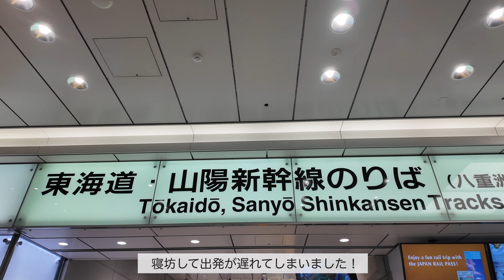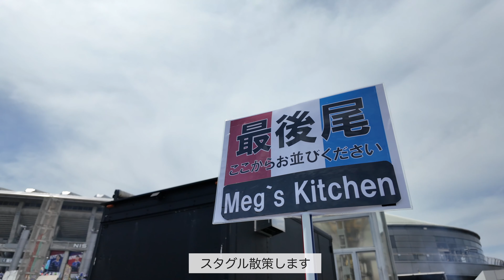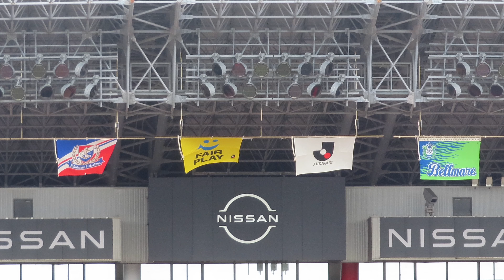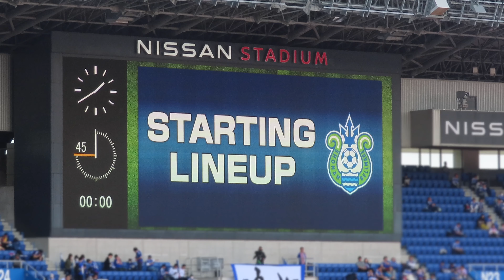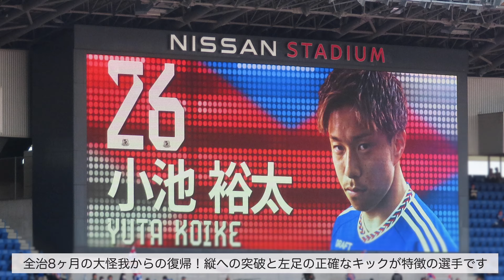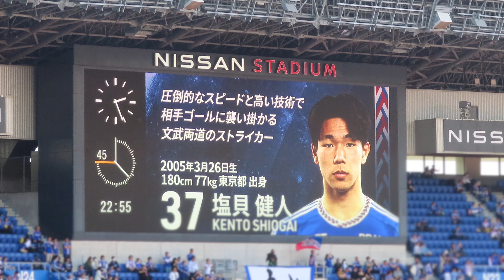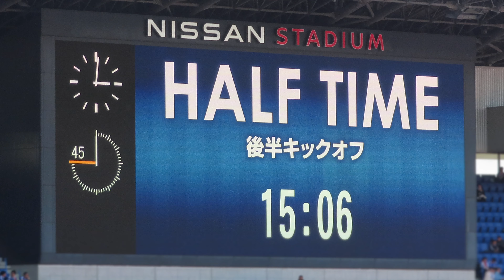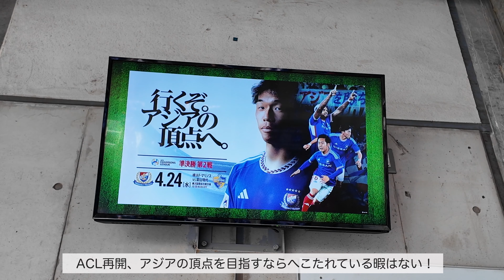横浜F・マリノスvs湘南ベルマーレ 有言実行ニューヒーロー誕生に期待✨ |サッカー観戦Vlog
2024年4月13日（土）
明治安田J1リーグ　第8節
横浜F・マリノス×湘南ベルマーレ

有言実行の塩貝選手、今後に期待大です✨
勝てなかったことは残念ですが、連戦で負けなかったという事実はポジティブ！！！
ACLに気持ちを切り替えて、アジアを勝ち獲ろう🇯🇵

試合のハイライトはこちらをご覧ください。（Jリーグ公式ハイライト動画チャンネルのYouTubeに移動します）

効果音：OtoLogic

声は身バレ防止のため、ピッチ編集しています